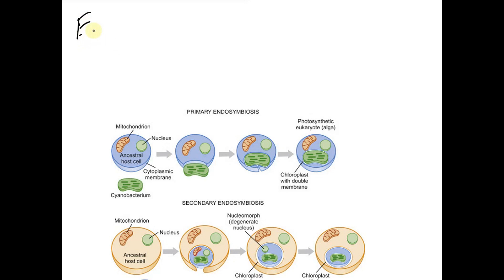During your laboratory assays, you determined that many houseflies indeed carried several different…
During your laboratory assays, you determined that many houseflies indeed carried several different pathogens. Some were prokaryotic ande some were eukaryotic. Briefly; describe the evolutionary relationship between prokaryotes and eukaryotes. (Hint: What is significant about the nuclear membrane?)